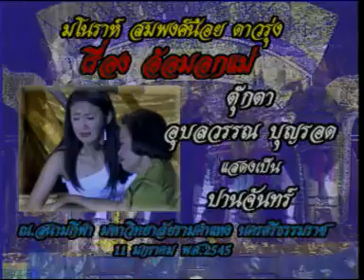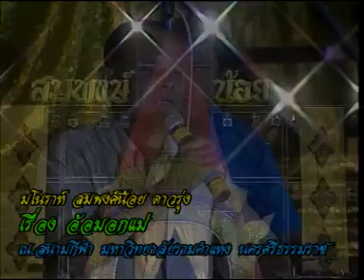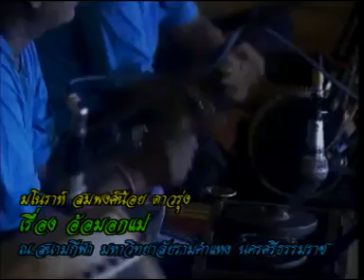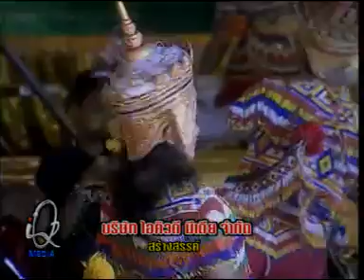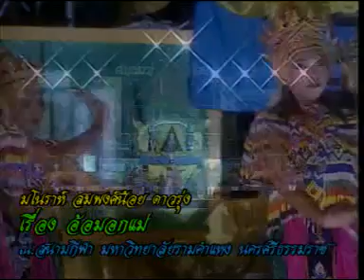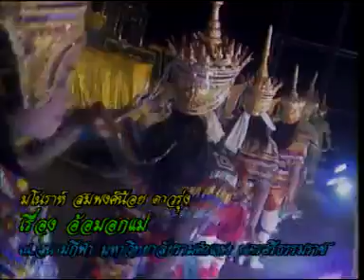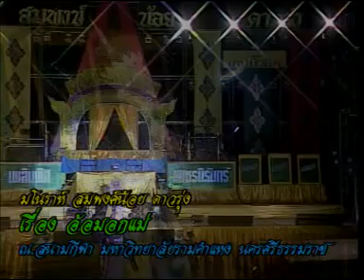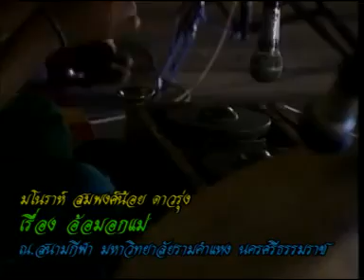มโนราห์สมพงษ์น้อย ดาวรุ่ง เรื่องอ้อมอกแม่ Ep1